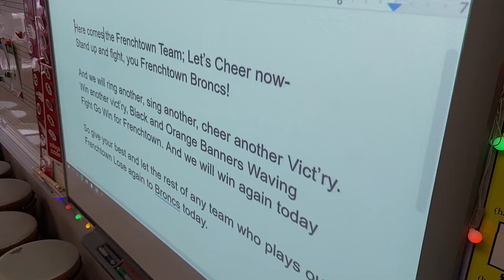Frenchtown Fight Song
This is the Frenchtown Fight Song. Most schools take a college fight song and change the words to fit their high school. Frenchtown had a parent write this special for Frenchtown! We are such a unique school!!

Fight Song behaviors:
Sing with pride (not screaming), cheer at the end, clap!!!

Remember to be respectful during our Fight Song, and during the other schools Fight Song. There is no BOO-ing or thumbs down.

It is our goal to show the Community that Frenchtown kids are Respectful, Responsible, and Safe at all times!